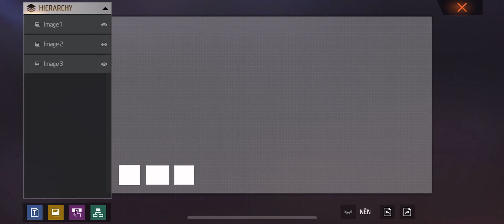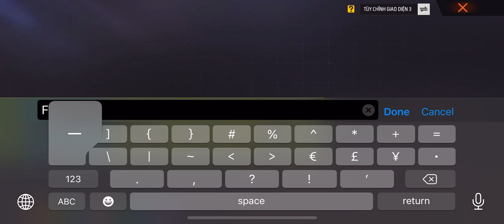Hướng Dẫn Cách Tạo Giao Diện Với Icon Của Messenger, Discord,...| How To Make UI With Social Icon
Full Mã Của Biểu Tượng:
FF_WhatsAppIcon
FF_InsIcon
FF_MessengerIcon
FF_TwitterIcon
FF_VKIcon
FF_UI_WebIcon
UI_Icon_Garena
UI_Icon_Google
FF_Discord